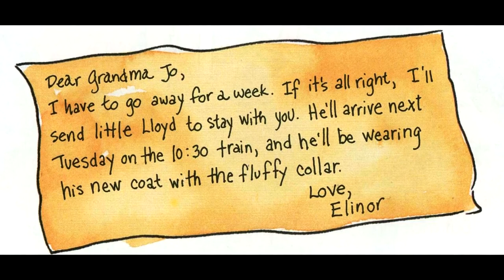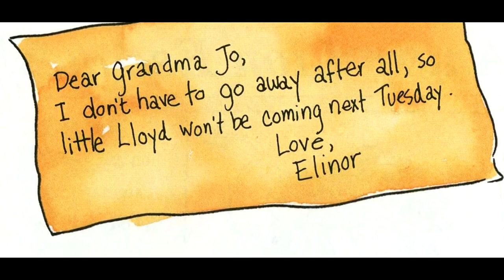Hooray for Grandma Jo read by Grandpa Tom